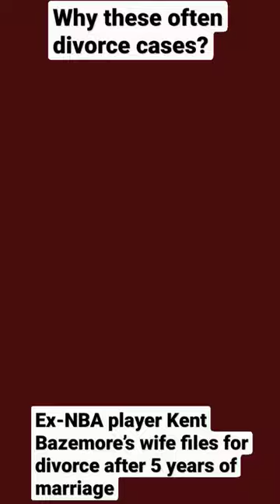Ex-NBA player Kent Bazemore’s wife files for divorce after 5 years of marriage